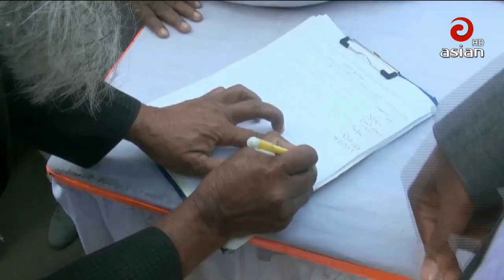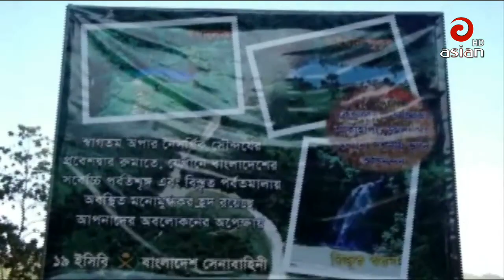এশিয়ান টিভির বিকেল ০৩ঃ৩০ টার সংবাদ | Asian TV News 30 | 26 Jan 2019 | Last Asian TV Bangla News HD